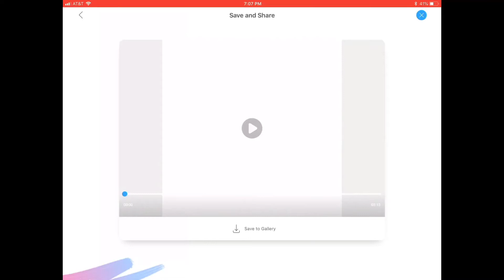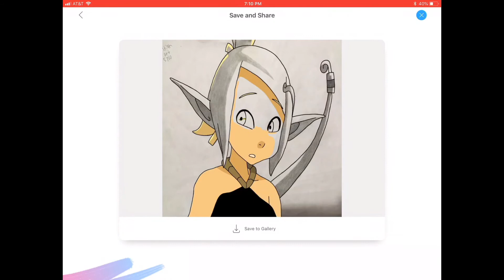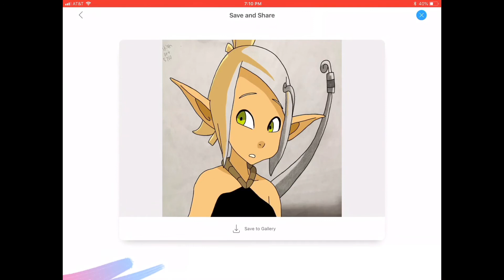Eva from wakfu